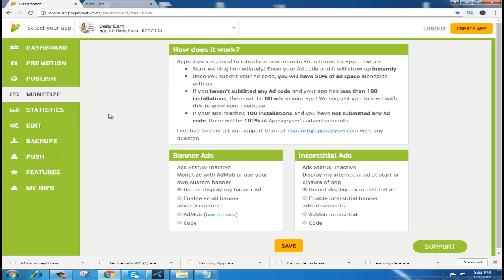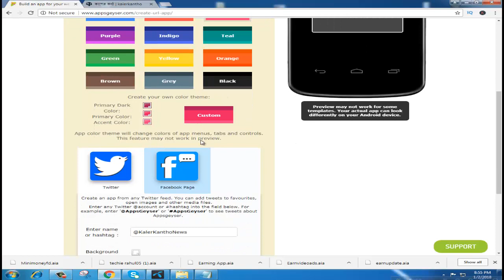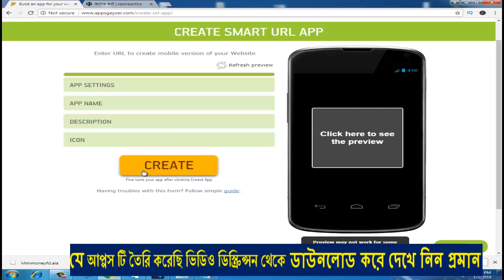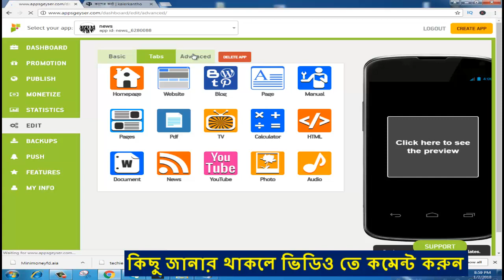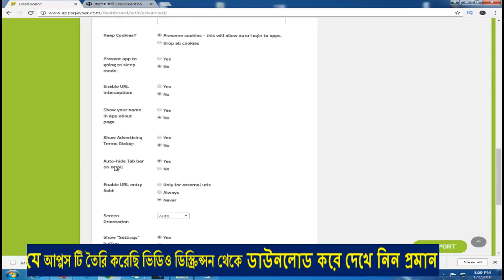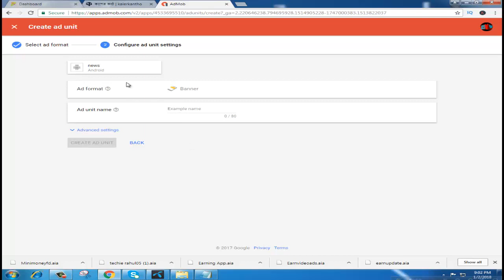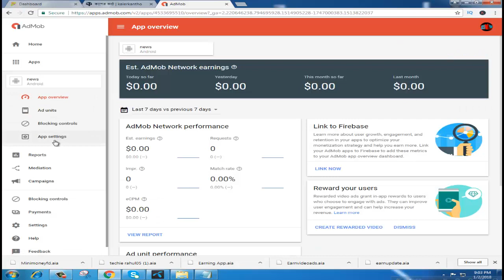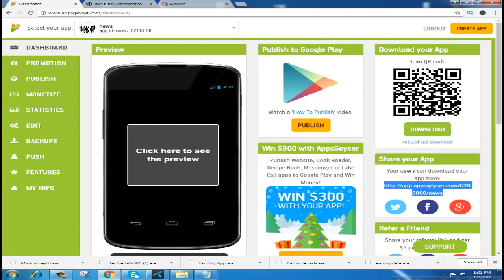Apps তৈরি করে হাজার হাজার টাকা ইনকাম করুন। How to Apps Monitize Without Playstore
প্রতিদিন আনলিমিটেড টাকা ইনকাম করুন- প্রতি মাসে ১০০০০ হাজার